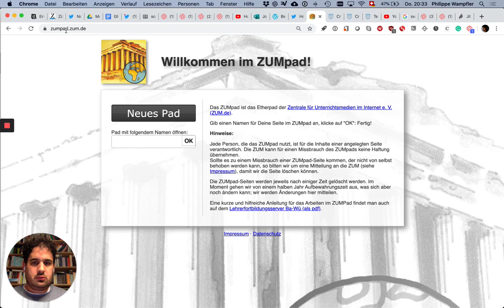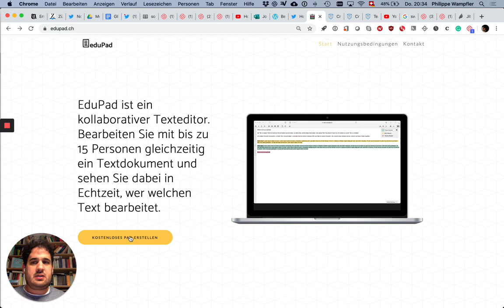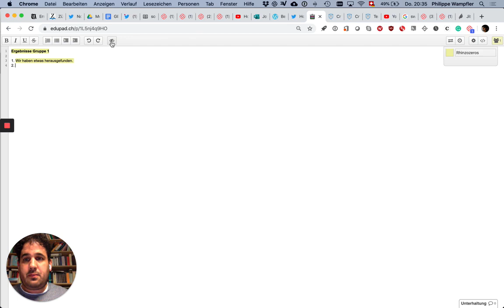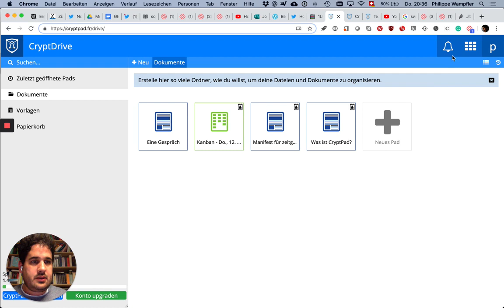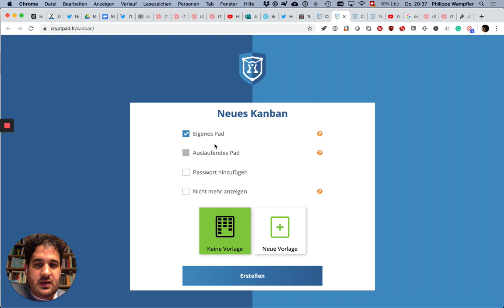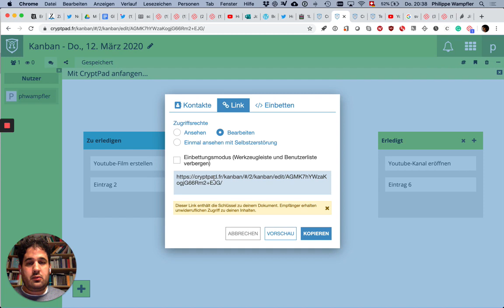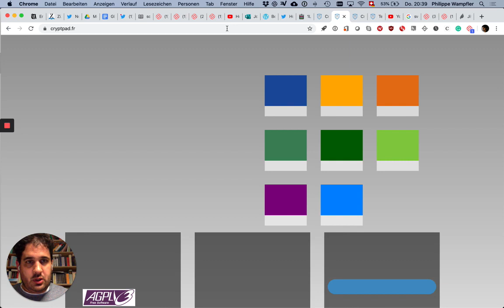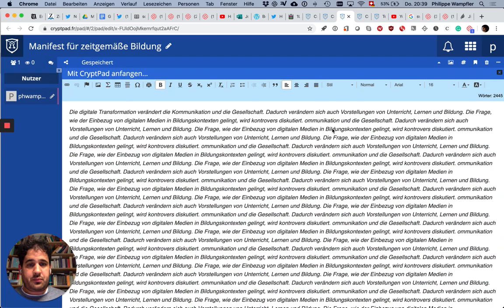Folge 5: Tools für Gruppenarbeiten – Etherpads und Cryptpad.fr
Links:
edupad.ch und zumpad.de
cryptpad.fr